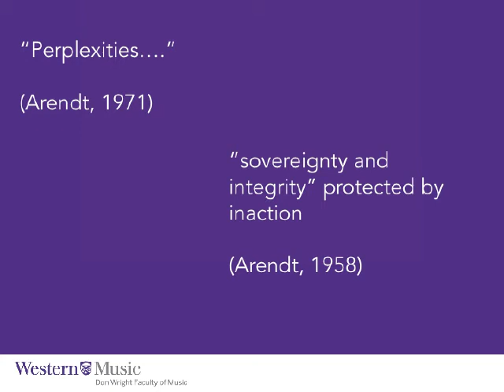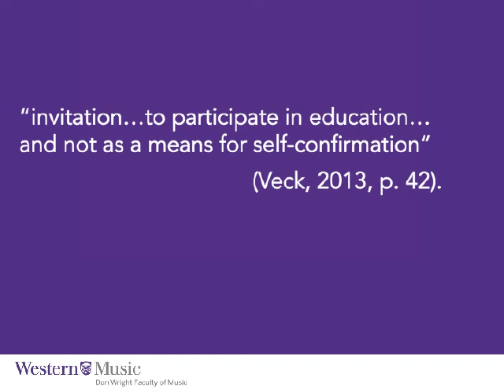Arendt - Pedagogy of Presence: Finding the Space of Appearance in Song,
The October 2105 Singing Network’s Symposium on Singing and Song. Pedagogy of Presence: Finding the Space of Appearance in Song,